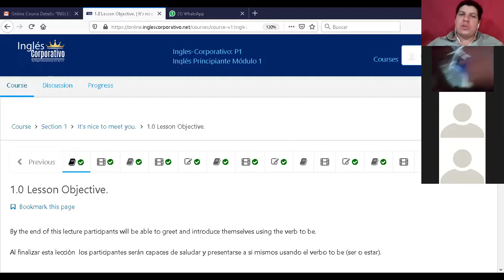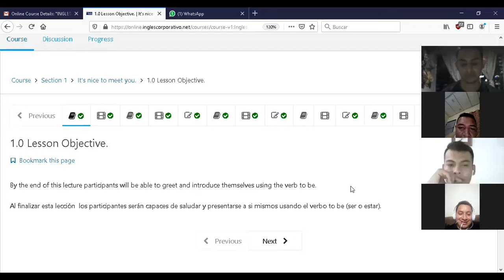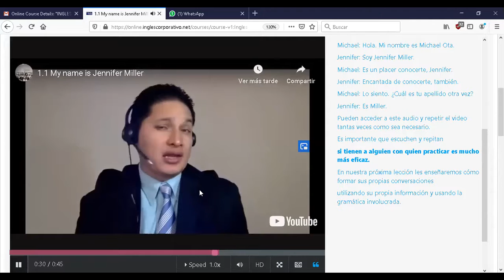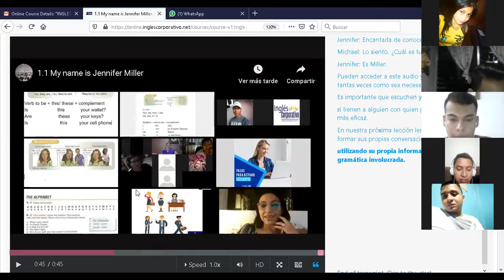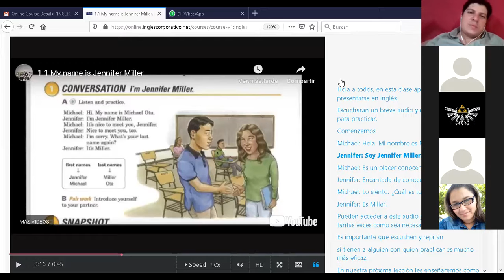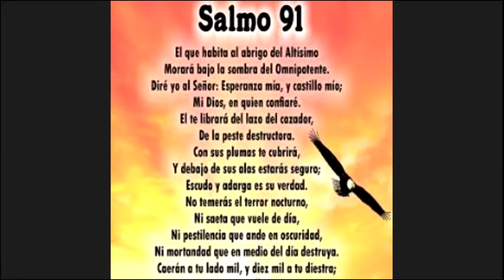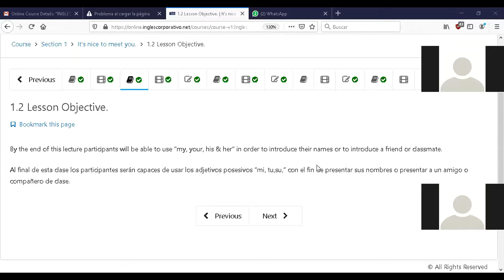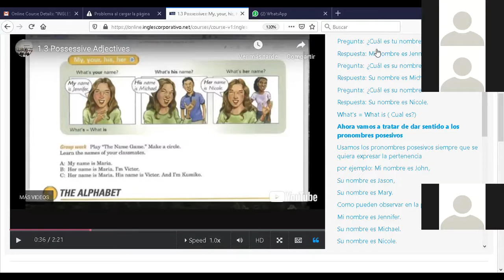Ingles Corporativo-P1-03-9-10-PM-03-09-20 Possessives. My, your, his, her.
P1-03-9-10-PM-03-09-20 Possessives. My, your, his, her.